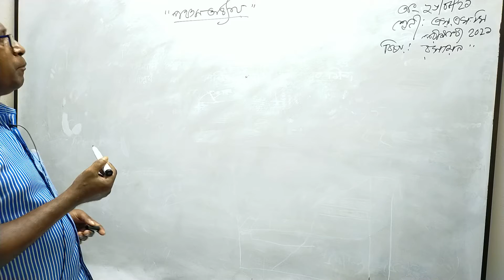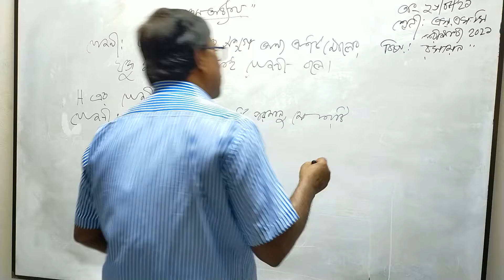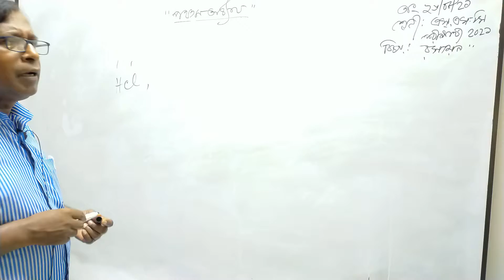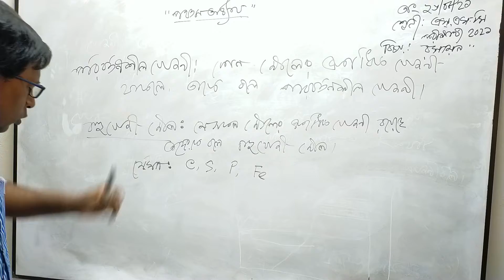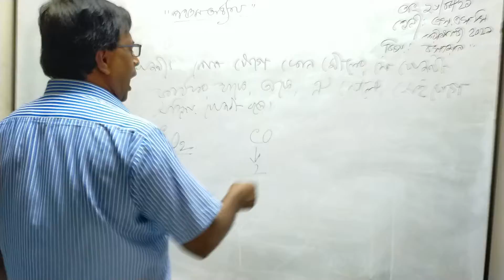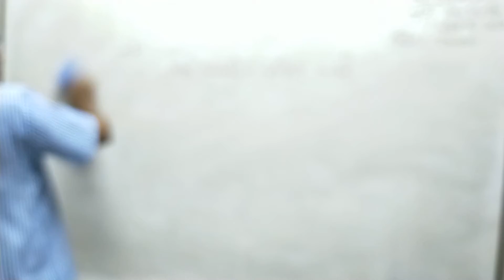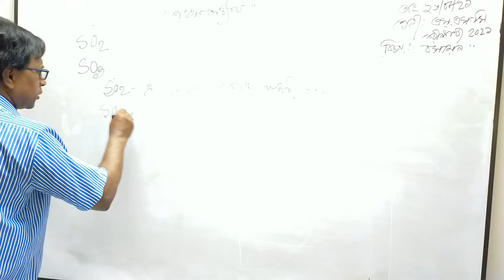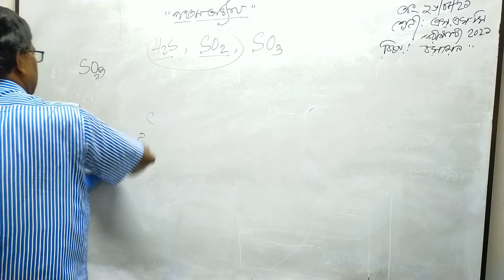Teacher : Shajahan Hossain (Class : Ten | Subject : Chemistry)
Class : Ten
Subject : Chemistry